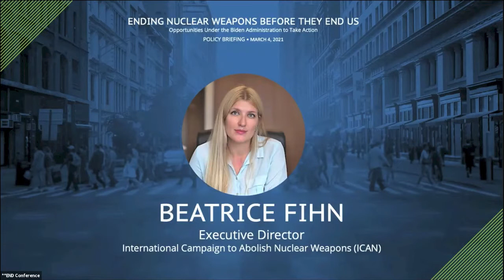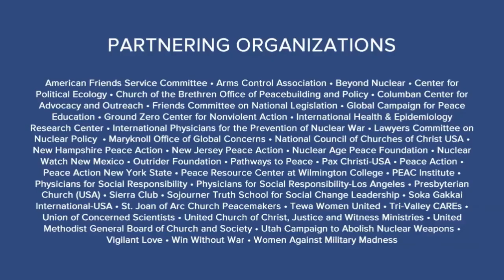The TPNW is the Global Mechanism for Achieving a Nuclear Weapon Free World – Beatrice Fihn